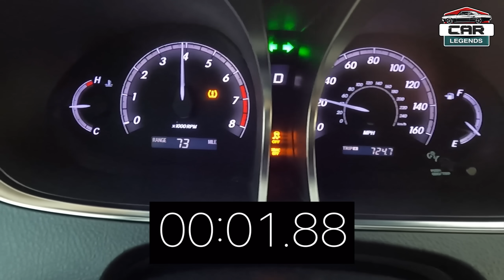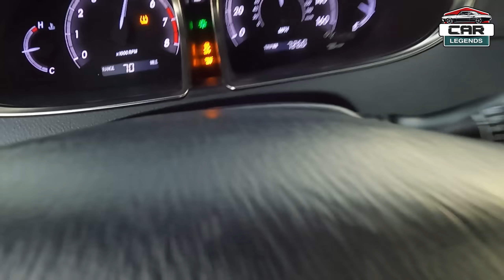Toyota Avalon 2012 بو د بيژن يا سه ريعه ؟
Toyota Avalon

Forza 2023 , Kurd gaming , Gaming 2023 , sher Geming

slav jma3at hivi d kam b dle hngo bit o haka xalatiyak habit bborn o d gal sopasiye

Snapchat: Add me on Snapchat! Username: sherwan.s

hey everyone and welcome again to this channel , as you probably may know this channel is all about reviewing cars , test drives,etc...

soo i hope you get valid information of off my videos and i hope you enjoy them as much as i enjoy to make content for you all